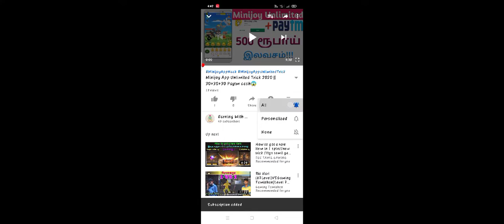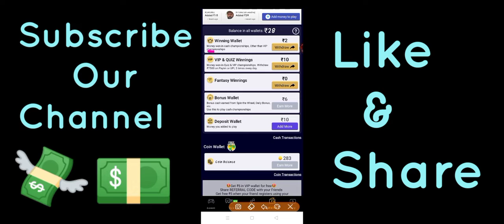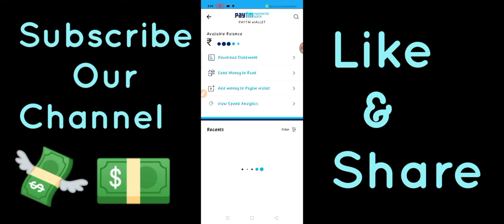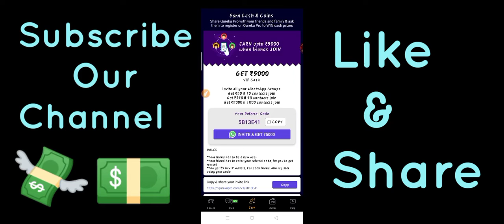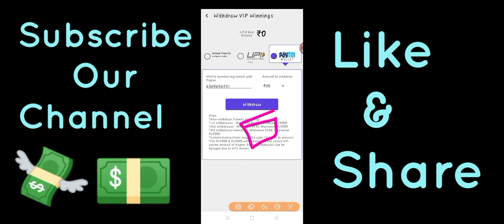Play Games & Earn Paytm Cash || 2020 New App || With payment Proof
New Earning App//Instant Payment//Sign Up Bonus Instant Add Your Paytm Wallet//

Refer Code ; 5B13E41

App Link👆👆

1. What is Qureka Pro?

Qureka Pro is competitive gaming app. You play games and compete with others on score, high scorers win cash prizes & coins. All games are skill based, so get your game up!

2. What are championships?

Championships are time based contests with a limited number of players. You enter any live championship by paying an entry fee. Entry Fee can be coins or cash.

Once you enter, make sure you play many times and get a good score. Only high scores are considered for ranks. Your winning amount is based on your rank

3. How to enter a championship?

You enter any live championship by paying an entry fee. Entry Fee can be coins or cash.

4. Is adding money to play, safe ?

Adding money is absolutely safe. We have partnered with Paytm & other leading payment gateways that use advance security to process your payments.

5. I see 4 wallets in the app, and how these wallets work?

Wallet types:

Winning Wallet - All the cash winnings won by playing games will come in this wallet. You can only withdraw cash from this wallet

Deposit wallet - All the money added using Paytm & UPI will appear in this wallet & once added. These can be used to play games but can not be withdrawn.

Bonus balance - All the cash rewards earned from Spin the Wheel, playing coin games, inviting games, welcome bonus (and more) will come in this wallet.These can be used to play games but can not be withdrawn.

Coins Wallet - All the coin earned will appear here. These can be used to play coin games.

6. How can I withdraw my money from Qureka Pro?

Withdrawal on Qureka Pro is easy, you can withdraw you money by going on our wallet page and withdraw using 2 options we have

Paytm

UPI

Refer Code: JE42D5

Reffer Code👇🏻👇🏻

 DBNEPEH